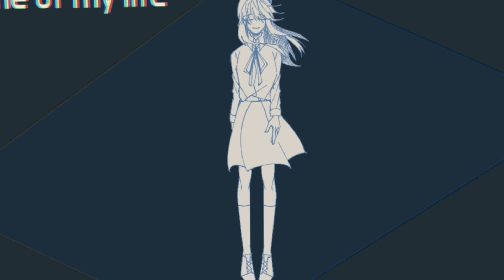PSYCHO meme | gift 빽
캐릭터 Character
- 쿠야 kuya

-제 그림은 개인소장이 불가능합니다

-참고시 출처 남겨주세요

-음원 구매 후 사용했습니다

-You can't personalize my paintings.

- Please leave a source for your reference.

- I used it after purchasing the song.

트위터 twitter : @jussingworld